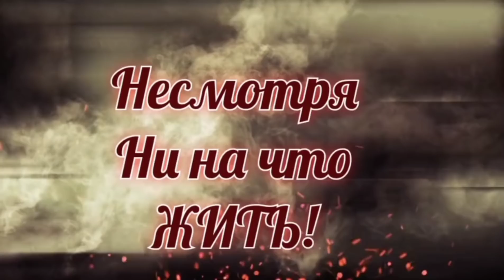МОЙ СЕРИАЛ ДЛИНОЮ В ЖИЗНЬ